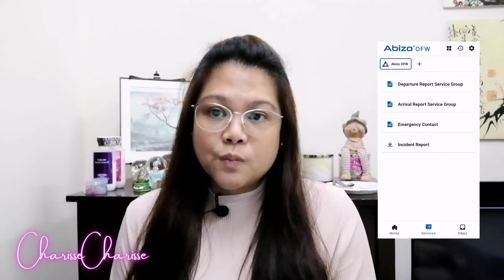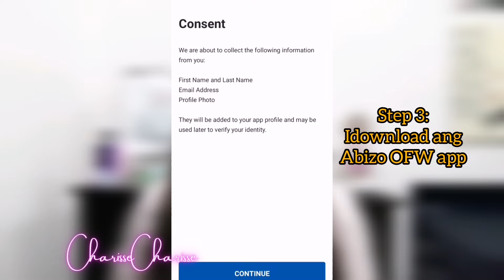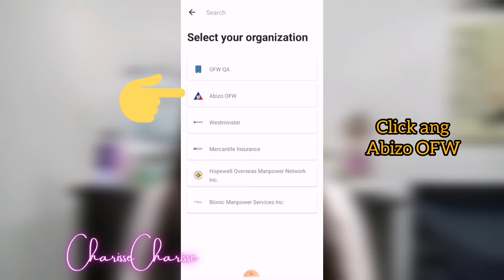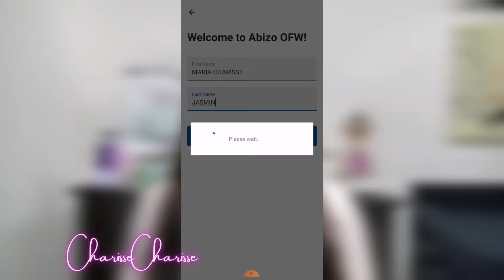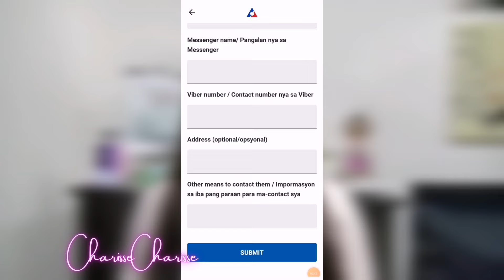INSTANT SUMBUNGAN NG INAABUSONG OFWS - FREE MOBILE APPLICATION (ABIZO OFW) STEP BY STEP GUIDE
LINKS:
file:///C:/Users/jasmin.c/Downloads/REFERENCE-MATERIAL-OFW-gets-repatriated-through-Abizo-OFW-App-August-2021.docx.pdf

My Name is Charisse, I am an OFW residing in Doha, Qatar and I’m so happy you’ve stumbled across my channel! Here you’ll find current affair vlogs.